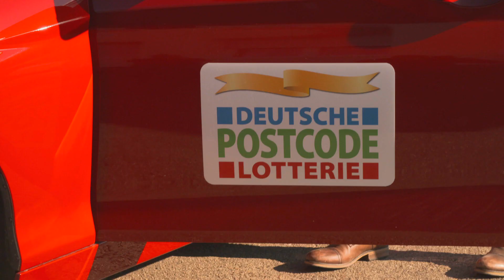Ein BMW und 10.000 Euro für Sophie aus Plankstadt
Wir gratulieren Sophie aus Plankstadt zu 10.000 Euro und einem BMW 1er! Das Losglück fällt beim vierten Straßenpreis der Februar-Ziehung auf den Postcode 68723 LU in Baden-Württemberg.

Bei knackiger Kälte und strahlendem Sonnenschein überrascht unser Straßenpreis-Moderator Giuliano die 24-Jährige. Für die sympathische junge Frau kommt der Gewinn zum perfekten Zeitpunkt! "Mein Auto geht gerade kaputt und ich hätte mir tatsächlich ein neues kaufen müssen – vor drei Wochen hätte ich sogar fast eins gekauft. Aber nur fast, und jetzt hat das Schicksal mit dem Auto-Gewinn zugeschlagen. Einfach unglaublich!" Ratenzahlung und langfristiges abstottern sind somit passé. Sophie hatte wirklich schnell Glück mit ihrem Postcode: "Seit zwei Monaten mache ich erst mit. Zwei Monate erst, das ist unglaublich."

Beim Monatsgewinn gewinnen alle Lose mit dem gezogenen Postcode zusammen 250.000 Euro. Außerdem teilen sich alle übrigen Lose mit der dazugehörigen Postleitzahl zusammen noch einmal 250.000 Euro. Beim Straßenpreis am Samstag gibt’s  für jedes Los mit dem gezogenen Postcode jeweils 10.000 Euro – an jedem vierten Samstag im Monat wird zusätzlich noch ein 1er BMW verlost. Auch an den restlichen Tagen des Monats gibt es tolle Geldpreise zu gewinnen.

Das Beste: 30 Prozent von jedem Losbeitrag gehen an soziale Projekte aus den Bereichen Chancengleichheit, sozialer Zusammenhalt sowie Natur- und Umweltschutz, die wir als Soziallotterie dank unserer Teilnehmer unterstützen, und zwar in dem Bundesland, in dem sie wohnen.

Der Postcode 68723 LU für den vierten Straßenpreis der Februar-Ziehung wurde am 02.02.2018 unter notarieller Aufsicht gezogen.

Spielteilnahme ab 18 Jahren. Glücksspiel kann süchtig machen. Rat und Hilfe unter 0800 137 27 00 (kostenlos und anonym).